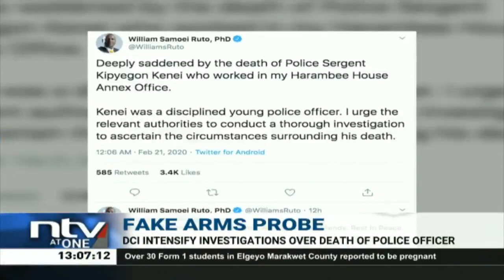DCI intensifies investigations into Sergeant KipyegonKenei’s death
Police have launched investigations into the death of a policeman attached to the office of the deputy president who was found dead at his house in Imara Daima estate on Thursday.